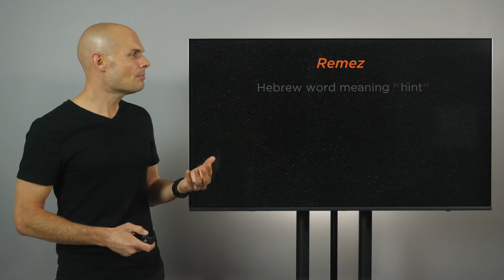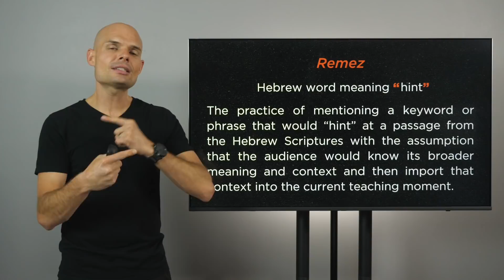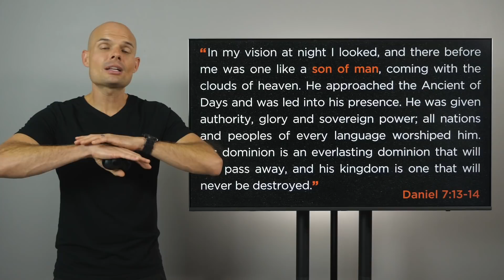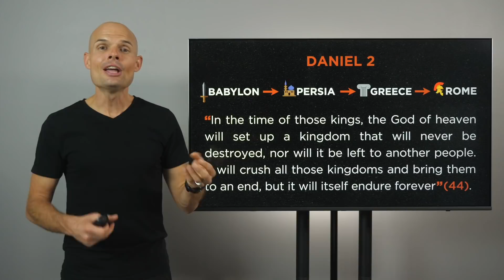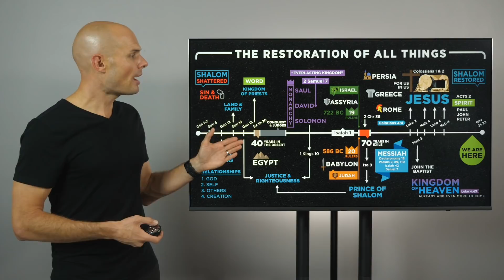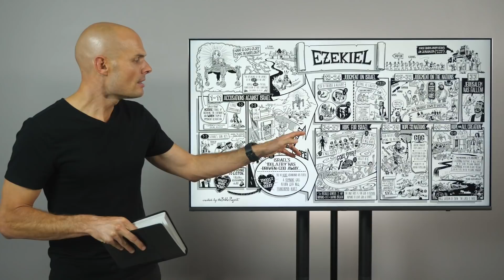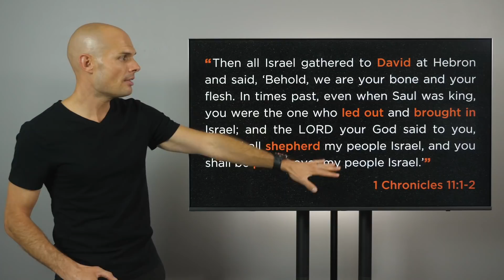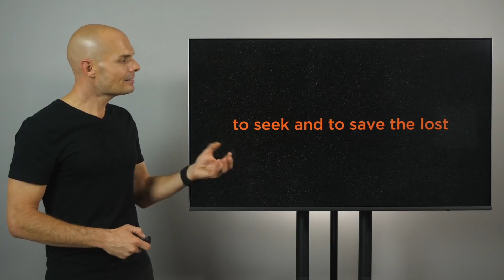To Seek and To Save | Zacchaeus Pt 4 | EP028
The Zacchaeus story ends with Jesus stating, “For the Son of Man came to seek and to save the lost.” This wasn’t just a nice summary statement, but an electric proclamation that would’ve sent shockwaves through his listeners’ ears. Drawing upon two substantial prophetic books, Jesus demonstrates that he’s reclaiming the world, that he’s the fulfillment the entire biblical story, and that with extreme compassion, he’s bringing people back into the fold.